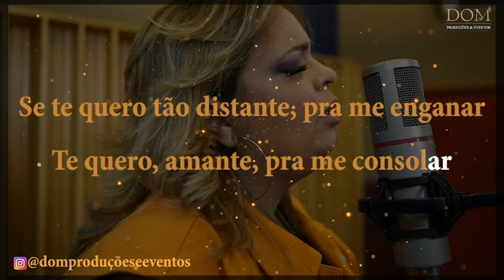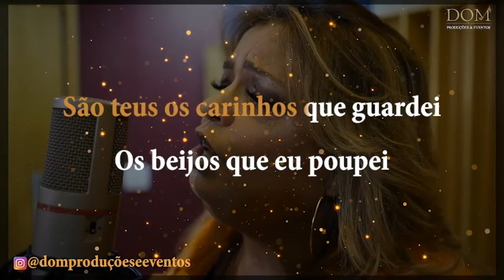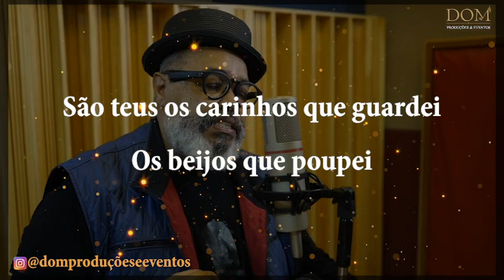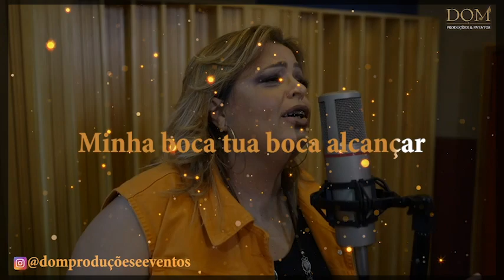Samba-Okê - Claudia Silva e Jorge Aragão - Obra do Destino - Karaokê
Karaokê / Videokê / Playback / Instrumental / Base da música "Obra do Destino", versão de Claudia Silva e Jorge Aragão

Composição: Bebete / Jurandyr
Letra:
Não, não vou mais reprimir os olhos meus
Quando estes insistirem no teu corpo passear
Se te quero tão distante, pra me enganar

Te quero, amante, pra me consolar
Felicidade, sorte ou obra do destino
Sonho, ilusão, desatino

Os nossos corações descrentes
Em busca de paixões ardentes
Não se contentam mais com aventuras
Brincadeiras e decepções impuras

São teus os carinhos que guardei
Os beijos que poupei são teus, de mais ninguém

Não posso impedir meu corpo do teu se aproximar
Se o calor nos atrair, sem pudor vou te agarrar

Sem pensar, vou permitir
Minha boca tua boca alcançar